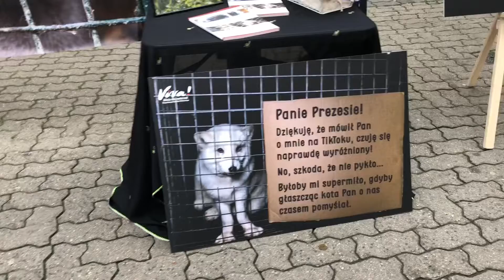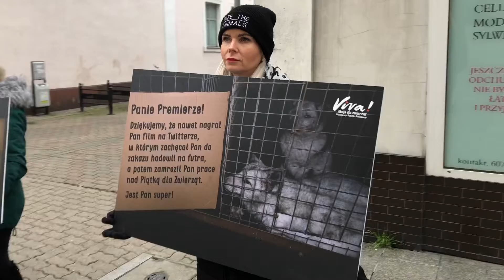Pikieta Fundacji Viva przeciw hodowli zwierząt na futra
reporter: Bartek Klupś